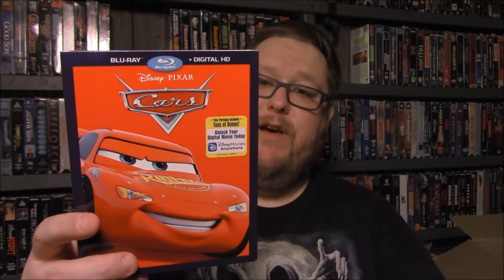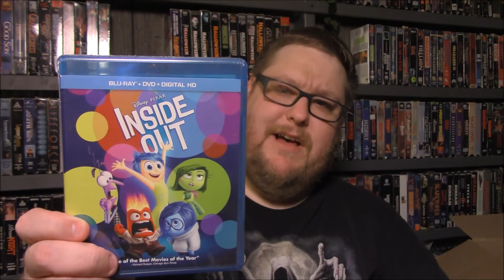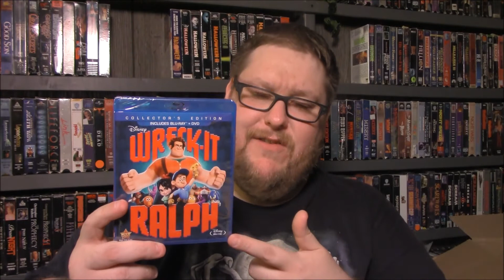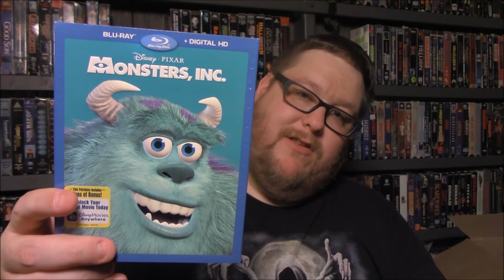We Joined The Disney Movie Club!!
We finally signed up for The Disney Movie Club!